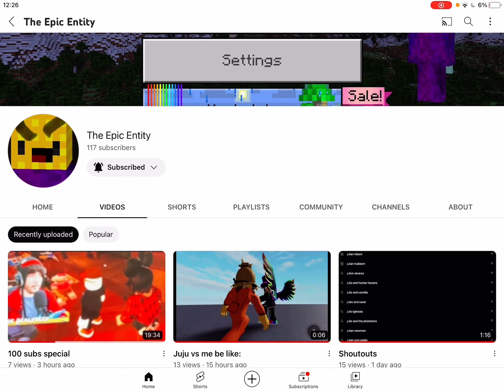A Shout out to @theepicentity6371 for Shouting to his views￼￼